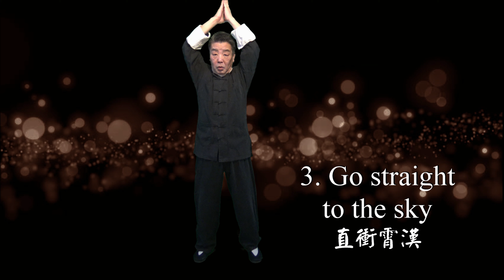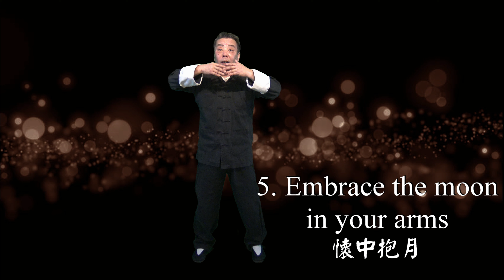Free Qi Gong lesson: 8 movements Qi Gong full version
Sifu Kong Teaching Room
This is the free lesson for online Qi Gong & Tai Chi course!
Qi Gong full lesson: 8 movements Qigong

The new online Qi Gong course start: May 11, 2021!
(2 times a week, total 6 lessons)

If you suffer from shoulder, neck or back problems
If you are looking for simple ways to improve your health
If you always wanted to practice Tai Chi or Qi Gong...

Take this free lesson and

Info:
1. The lesson: on Tuesday at 20:00 & Sunday 11:00, 35min. for every lesson, total 6 lesson.
2. If the lockdown is over, maybe we can also train outdoor at "Park Rozenburg" Rotterdam where we have trained last summer for a few months.

After this course, there are 2 choice for you to continue, if you want:
1. You can buy a full lesson online: Tai Chi 24 form
2. You also have the priority to join our school beginner group

You also can register our Tai Chi group for regular lesson

Nederlandse Wushu Academie Xia Quan 荷蘭俠拳武術學院 - Since 1991 -
Sifu(Master) Kong 孔藩偉 since the '60s, he has followed the martial arts master Deng Jintao 鄧錦濤 (1902~1987) and his son Deng Zhenjiang鄧鎮江 as his outstanding disciple, learning Xia Quan, Hong Quan, Tai Chi for more than 55 years, and won medals 16 times.